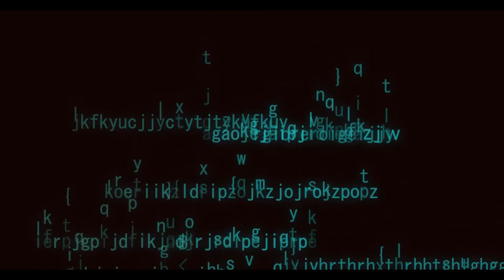FreeTrack/BGM８ [ ホラー/悲哀/ダーク ]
ダウンロードはこちらからどうぞ。連絡不要。

ご利用の際はＵＲＬを概要欄に貼って頂けると幸いです。
多忙につきアレンジのご依頼はお受け出来ません。ご了承下さいませ。

My動画素材
７９・１０４・１２８・１３２・１４０・１４５・１５５使用
 ↓こちらのＨＰより無料ＤＬ出来ます
どうぞご自由にお使い下さい

お借りしたフリー画像はこちらから。有難うございました！